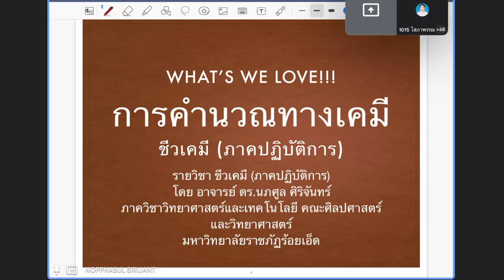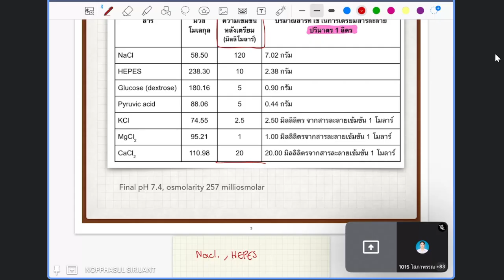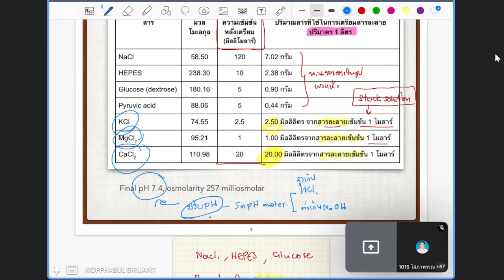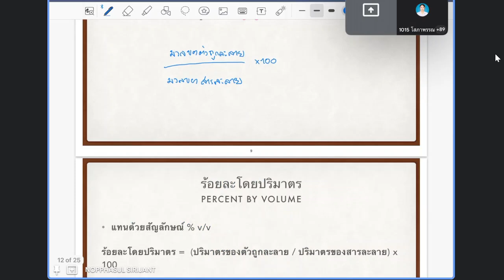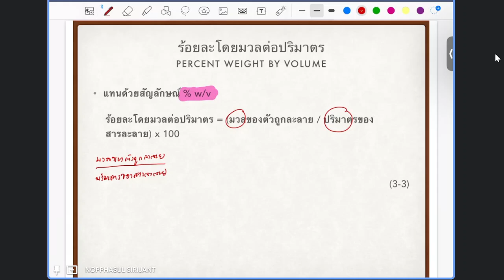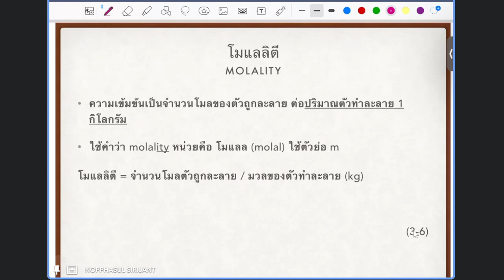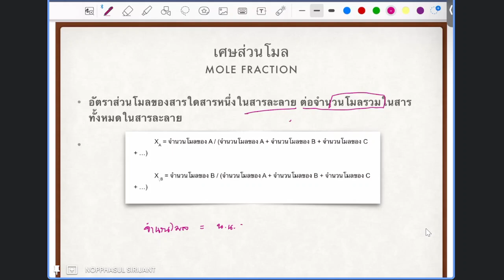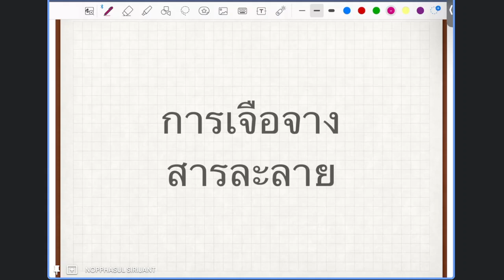บันทึกการสอน เรื่องการคำนวณและการเตรียมสารละลาย 2024-10-06